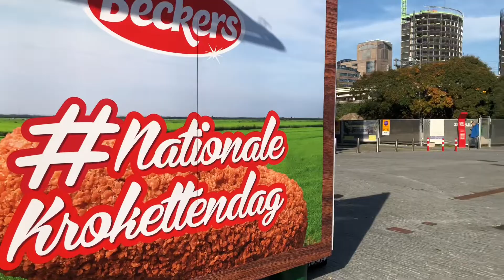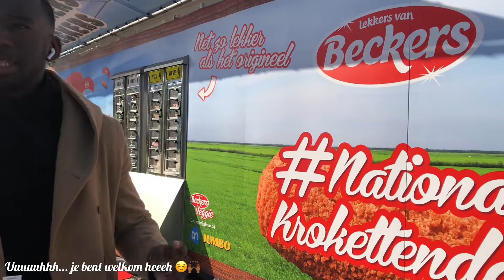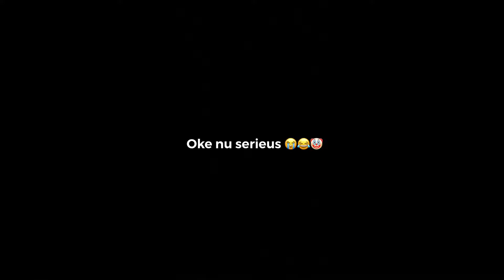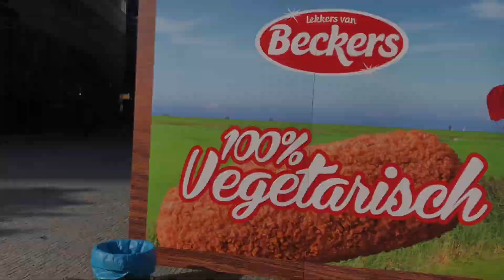GRATIS KROKETTEN ETEN! TJA WAAROM OOK NIET? - VLOG 75 | Spankonovic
Leuk dat je er weer bent!
Vandaag gaan we gratis kroketten eten in Amsterdam Zuid! Onze collega’s van Beckers zijn aanwezig, dusja, als het toch gratis is, waarom niet? We zijn niet klaar met werken, dus tijd voor een ongezonde hap! Achja, een keer moet kunnen toch!

Niks missen van de updates van de vlogs? Volg mij dan op Instagram: